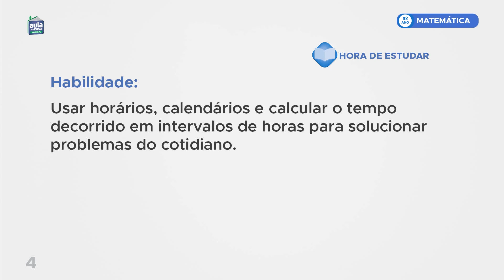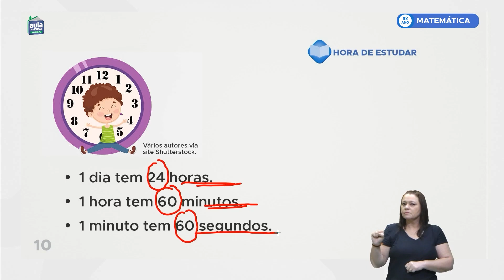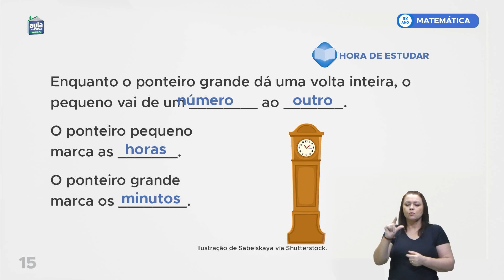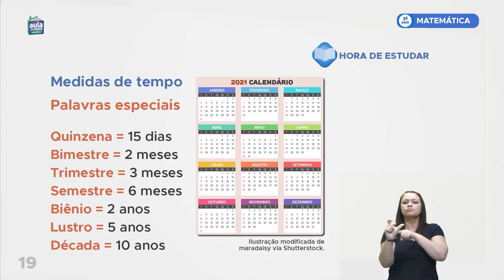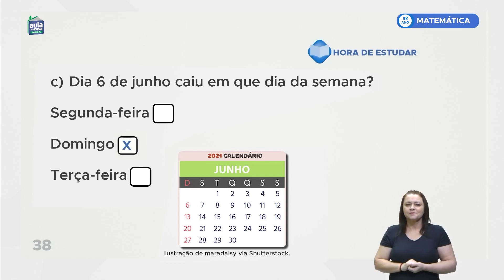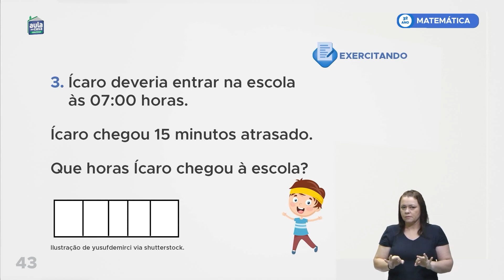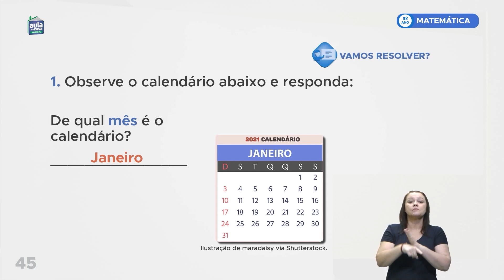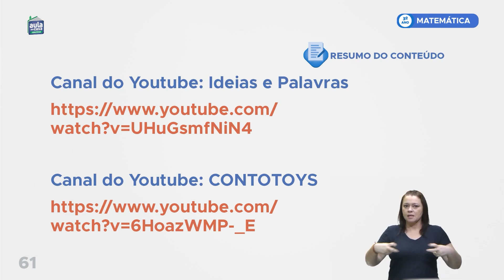Aula 62 - Matemática - O tempo: antes ou depois; ontem, hoje ou amanhã; dia ou noite;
Usar horários, calendários e calcular o tempo decorrido em intervalos de hora para solucionar problemas do cotidiano manhã, tarde ou noite; hora ou meia hora.